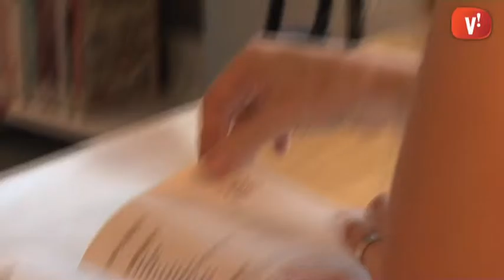Bibliorecomanacions: ‘Els consells de la Nutrinanny’ de Lucía Bultó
La Carolina recomana aquest llibre de cuina fàcil i pràctica a qui els fa mandra posar-se davant dels fogons.